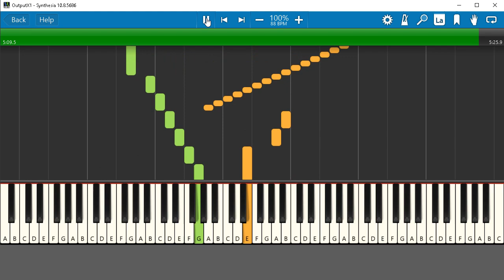Ai Là Người Thương Em (Slow Piano 2 & Guitar Sounds)